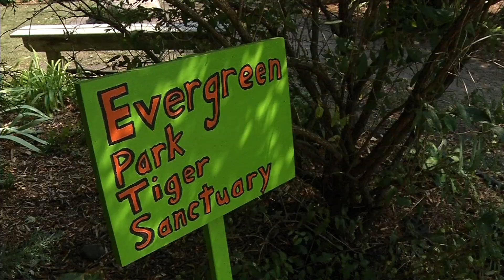Love Blooms Best at Evergreen Park Elementary’s ‘Tiger Sanctuary’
Teacher Tanya Novak put her own time and money into reviving a neglected peace garden on the campus of Evergreen Park Elementary in Brooklyn Center. She calls the garden the “Tiger Sanctuary” because it will be a peaceful place for students and the school mascot is a tiger. “I think it speaks to the many staff here who love and care and do anything for the kids who enter our doors,” said Denise Schnabel, principal.